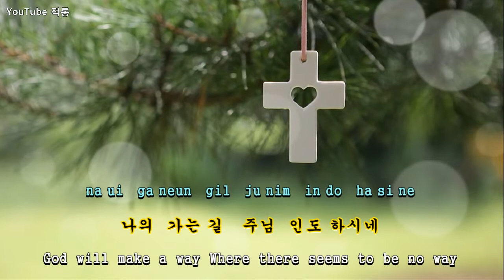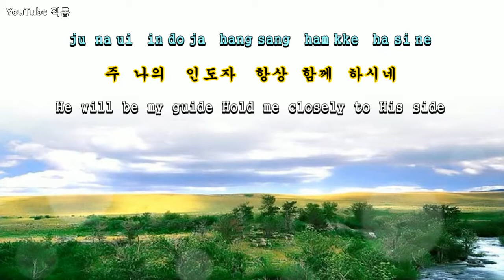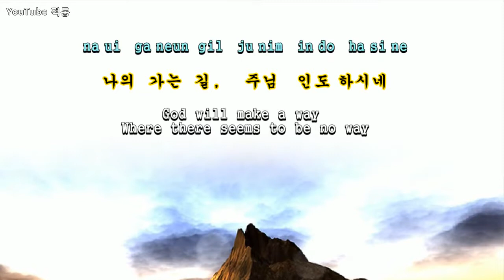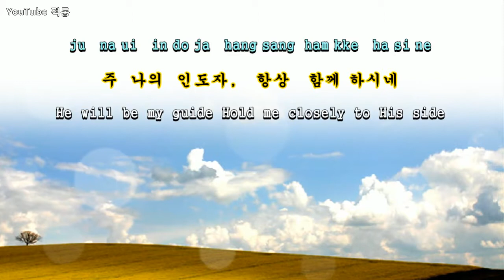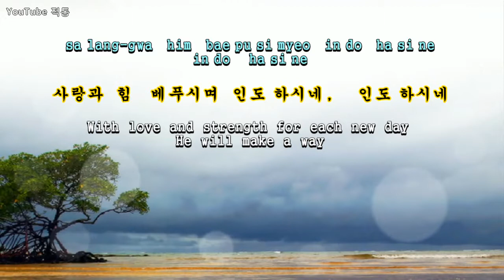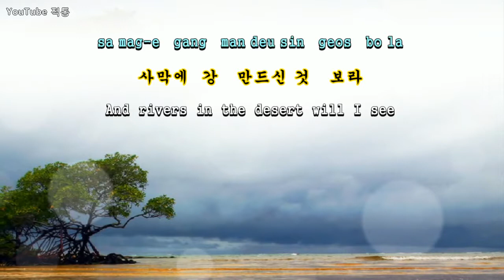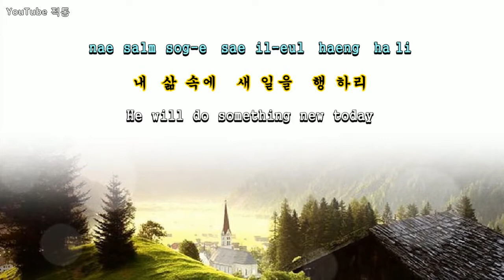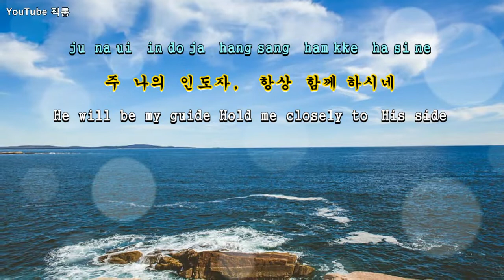[ccm] 나의 가는 길 (God will make a way) - 조현주 (Cho Hyun Joo)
나의 가는 길

- 조현주   Cho   Hyun Joo